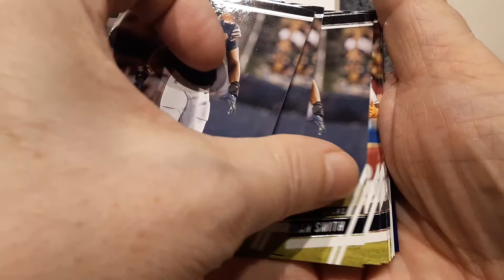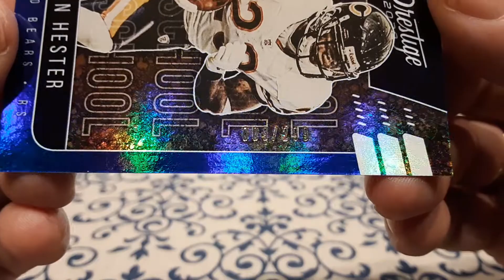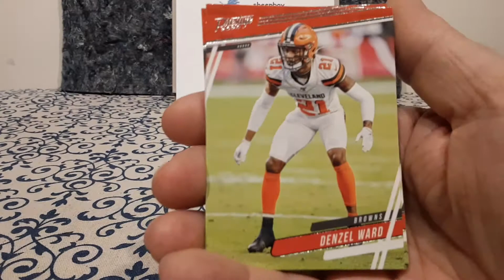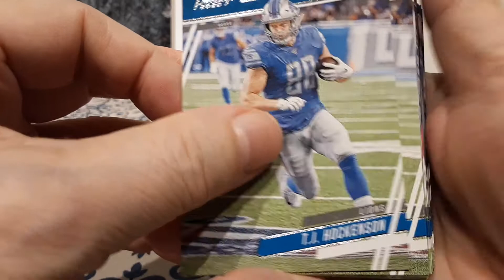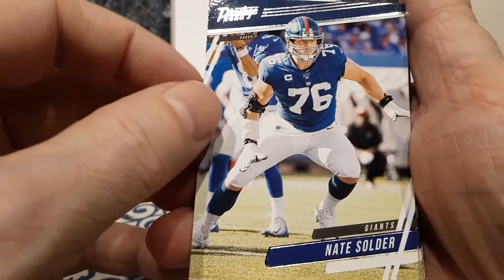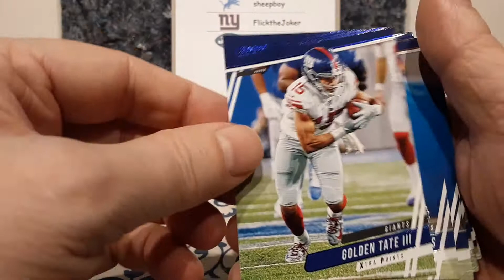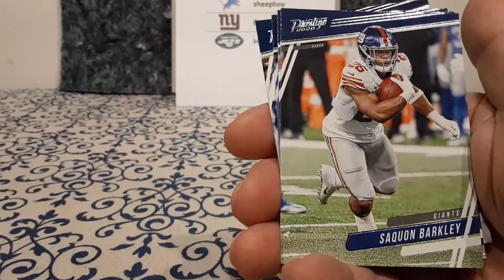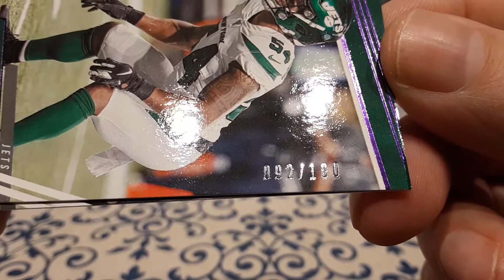Absolute/Donruss Break PIFs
Bears - deadhead11
Browns -BasketbalHQ
Lions - sheepboy
Giants - FlicktheJoker
Jets - Hamilton2